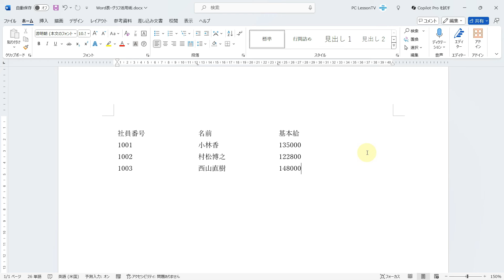覚えておくと便利なWordの表・グラフ活用技【５】 表を作成した後に表組みが不要になった時素早く文字列に戻す方法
この動画では、表を作成した後に表組みが不要になった時素早く文字列に戻す方法を解説しています。